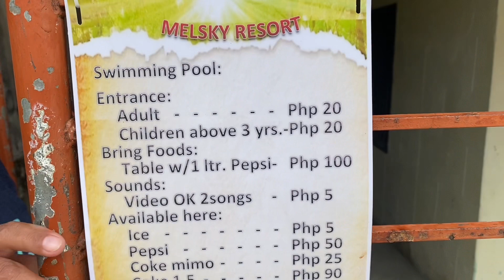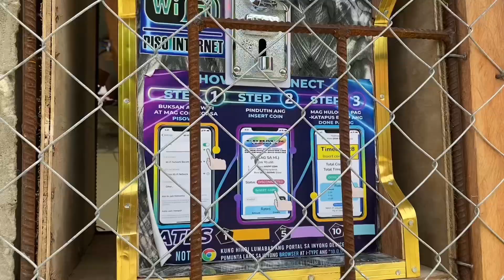[DAY 2] Masgad Beach + Melsky Resort + Billiards Game + House Tour eme (Surigao - June 2023)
Production:
🎥 iPhone 11
🎥 iPhone XR
📱 Capcut